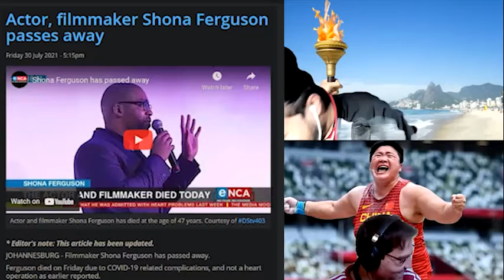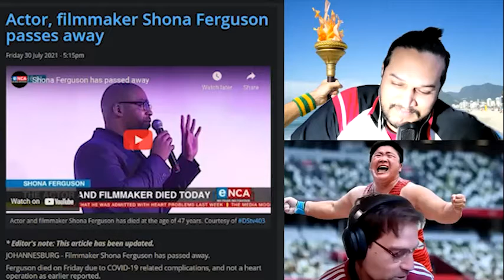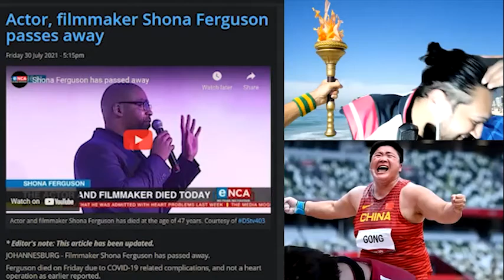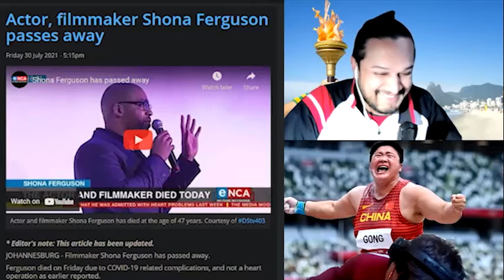SUNDAY BEST - SHONA FERGUSON